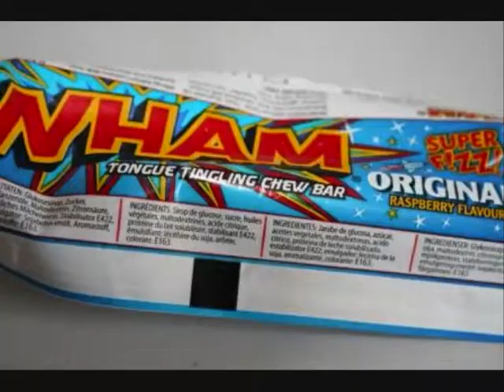Sweet Trash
with a top tune courtesy of our friends The Whip